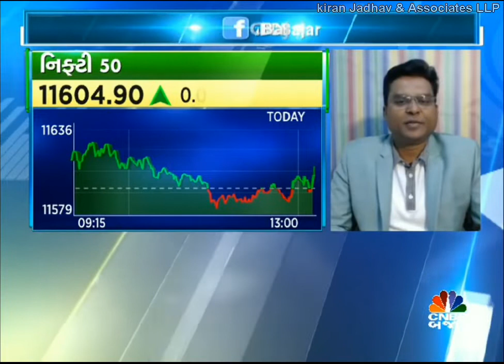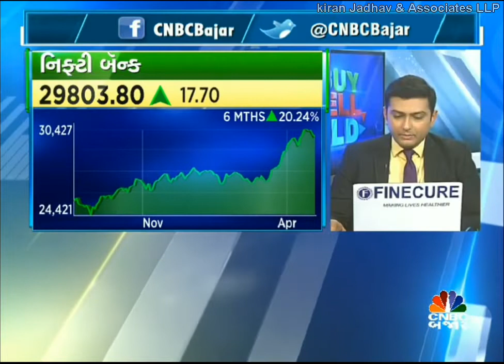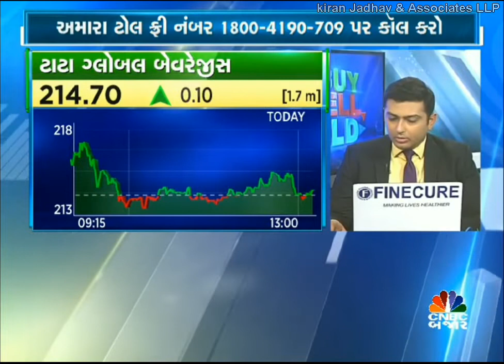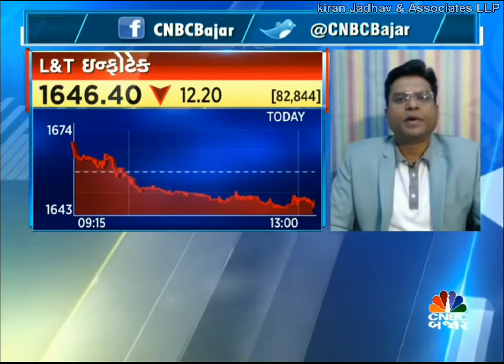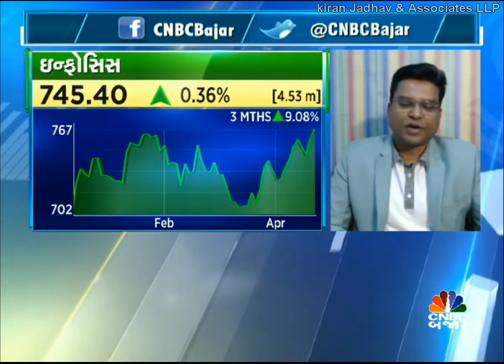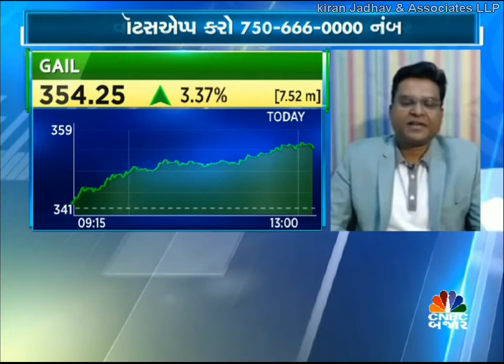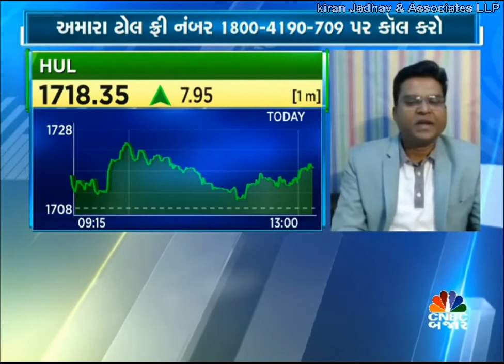Jignesh Mehta , Technical Analyst, KiranJadhav.com on CNBC Bajar on 12th April 2019.